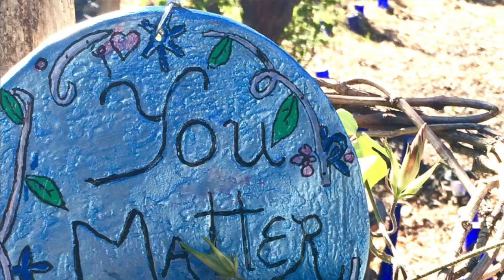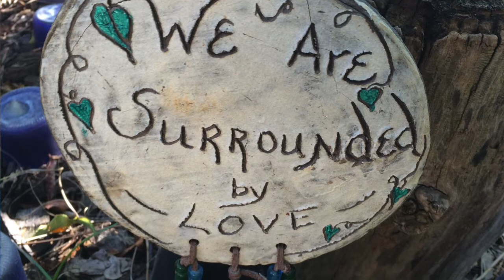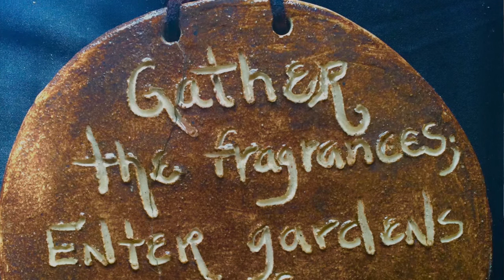Listen Well : Words of Encouragement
In this meditation I have combined the words with some of my music and inspirational art/photos.
Take some time out to listen well and be encouraged.

Are you looking for a place where the creative arts are used for transformation, healing and joy?
(This is a Not for Profit Organisation)

Live your creative best!